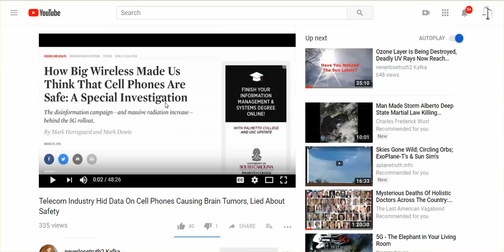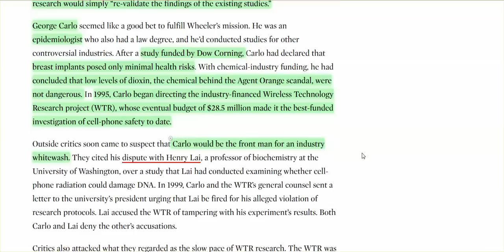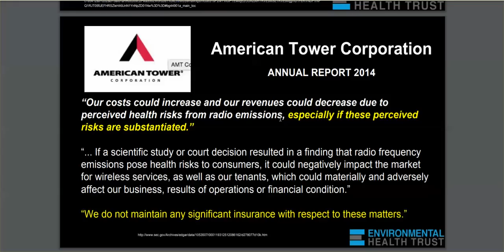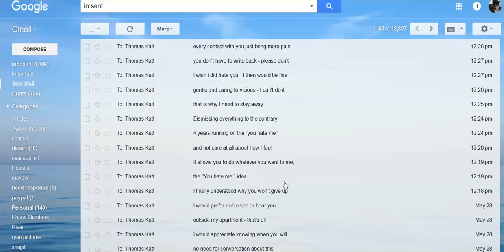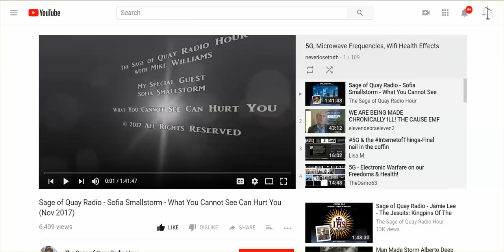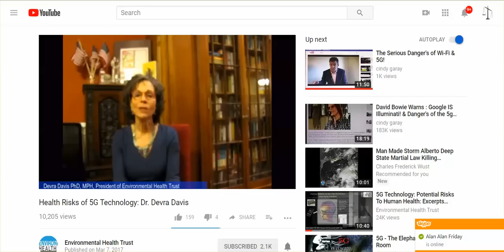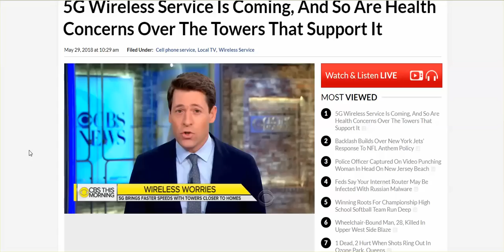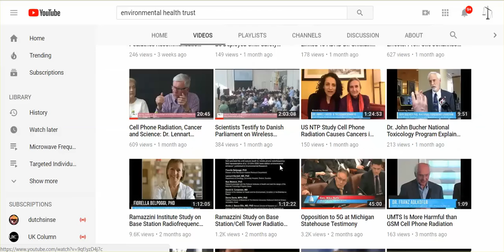Investigation Reveals Telecom Industry Hid Studies Re: Cell Phones Cause Tumors/Genetic Damage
Cell Phones Put On The Market Without Safety Testing, & Dangers Of 5G